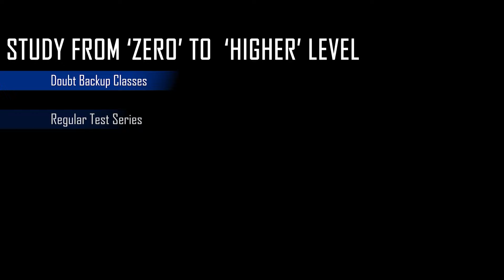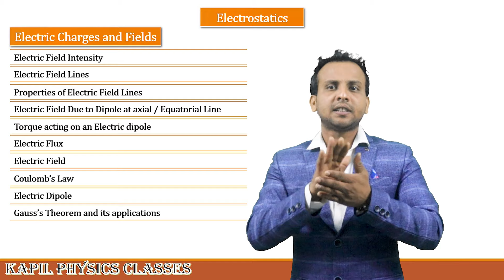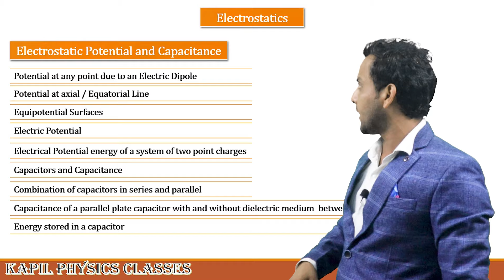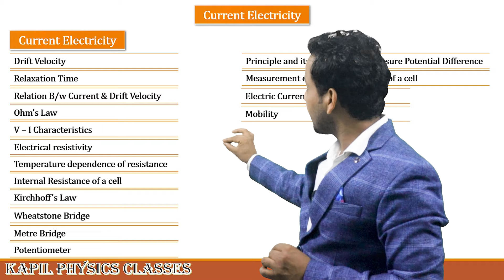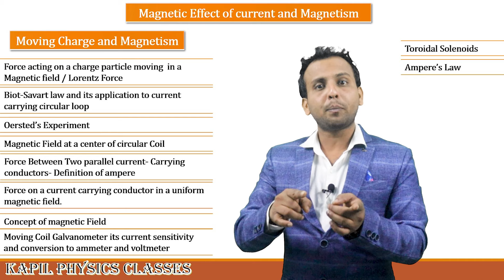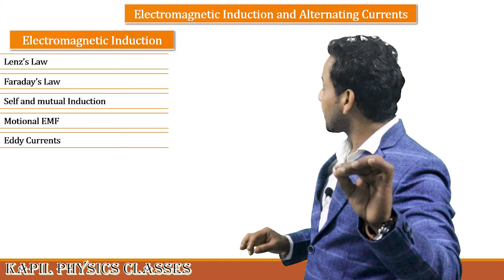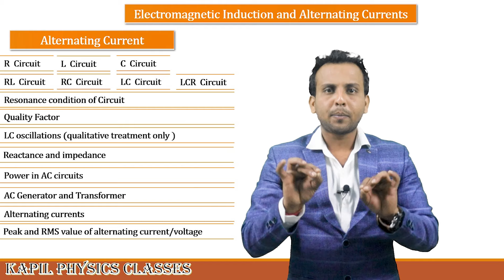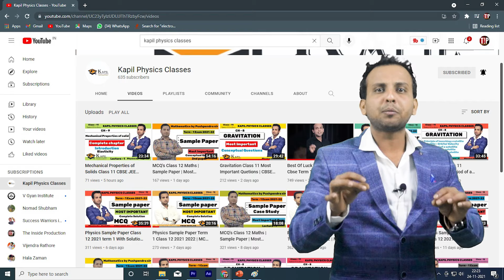HOW TO SCORE 35 / 35 IN PHYSICS IN TERM 1 | how to complete physics syllabus in 10 days | Kapil Sir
Kapil Physics Classes
Kapil Kumar Sir
KPC Provides You Offline and Online Classes
This Channel owned by Kapil Kumar

Camera
canon 200d II
BOYA MYB1 MIC
TRIPOD
LIGHT STAND
Dell 24 Monitor-S2421HN
Zotac Gaming Geforce GTX 1650 OC 4GB

       Managed By

              T!P
  The !nside Production House

how to complete physics syllabus class 12 term 1
HOW TO SCORE 35 / 35 IN PHYSICS IN TERM 1
How to Score 90 in physics class 12 cbse Term 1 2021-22
 How to Still get 90%
Chapterwise most important topic to score 35 in physics
HOW TO GET 90% IN BOARDS
Best tips to score 90% in Physics
How To Study Physics
Score 95+ in Physics Class 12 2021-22
how to score 90 percent in board exam term 1 class 12
how to score 90 percent in board exam class 12 term 1